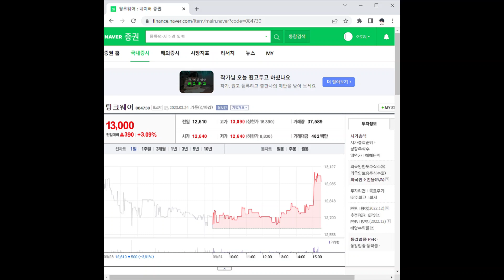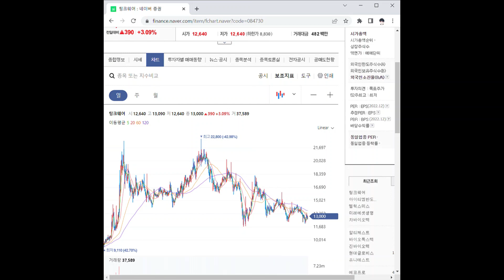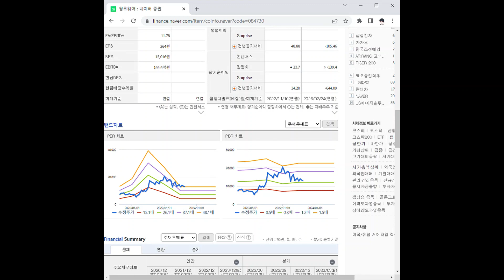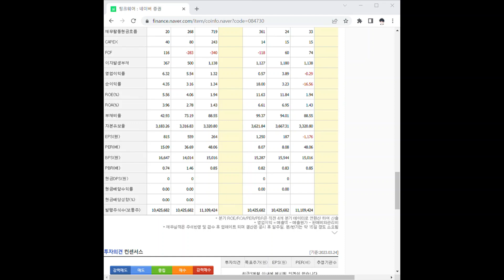084730팅크웨어 주가 전망 및 차트 분석